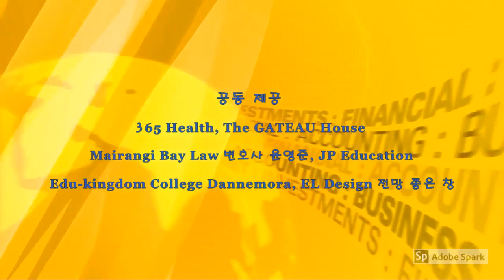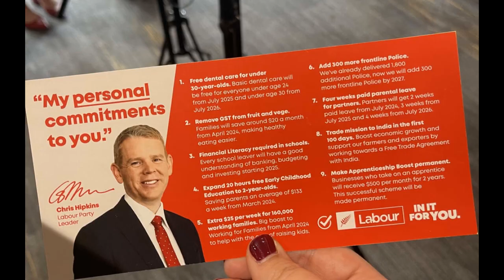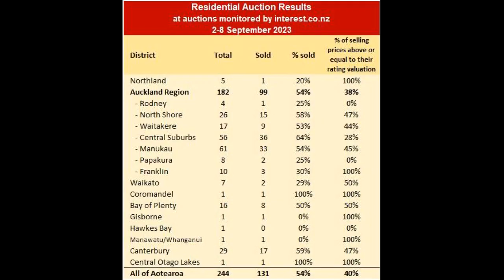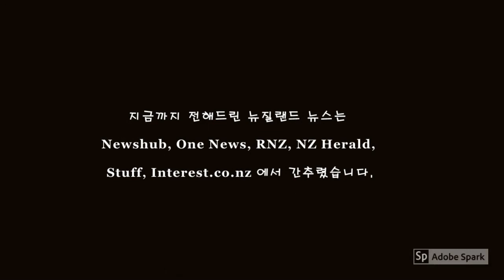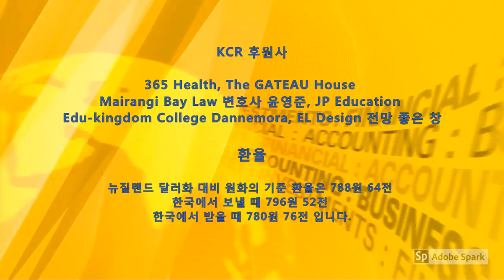KCR: 2023년 9월 11일 뉴질랜드 뉴스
1. Korean Live day 행사, Howick Historical Village 에서 성공리에 행사
2. 노동당: 재선 시 도입할 9가지 정책을 담은 자체 공약 카드 발표
3. 국민당: 국민당정부에서 우선순위로 삼을 보건 목표 요점 설명
4. 중간밀도 주택 건설 전에, 이웃들의 70% 동의 받아야 한다
5. 녹색당: 정권 잡으면, 첫 100일 안에 해양위원회 창설법안 제출
6. 주택경매, 더 높은 비율의 공시지가 매매성사, 봄이 구매자들 끌어내
7. 자동차 보험과 관련된 문제들, 접수된 불만 건수 중 가장 많다
8. Consumer NZ: 중가의 가전 제품의 기대 수명을 밝혔다
9. Z세대는 이전 세대보다 더 많은 것을 우리에게 제공할 수 있다

아나운서: 김진희     편집: 한우성